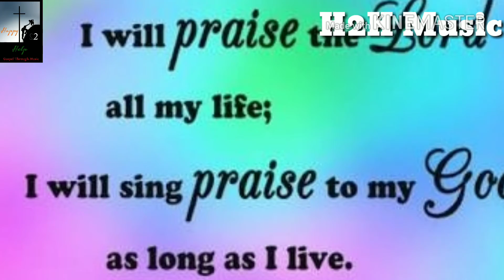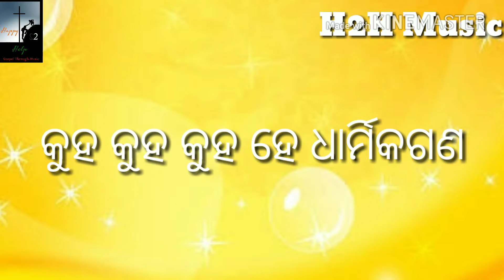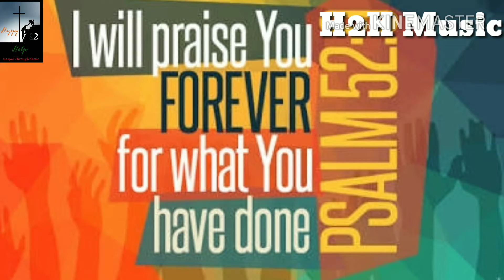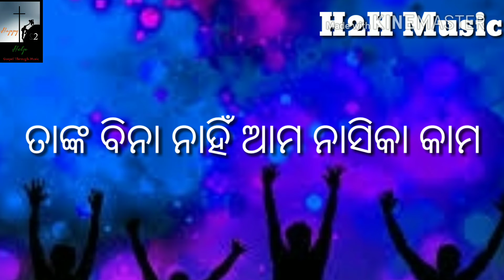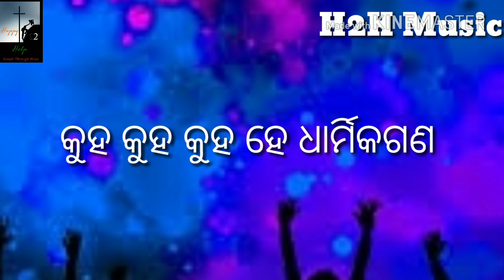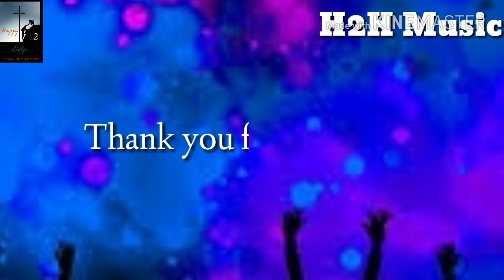PANKAJ JAL | GAO GAO (ଗାଅ ଗାଅ ହେ ବିଶ୍ୱାସୀଗଣ) | HAPPY 2 HELP | ODIA DEVOTIONAL | LYRICAL VIDEO